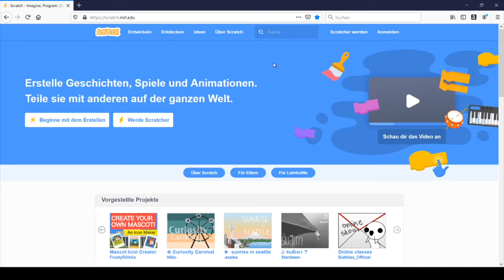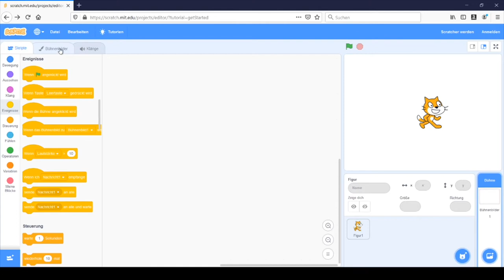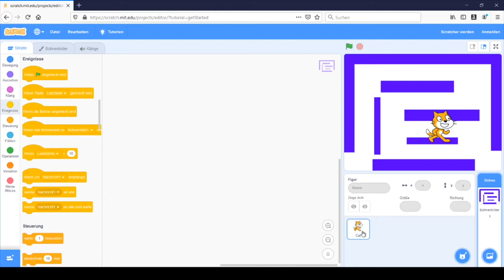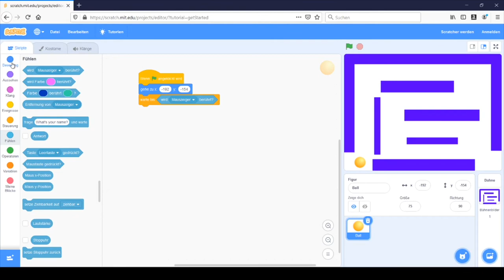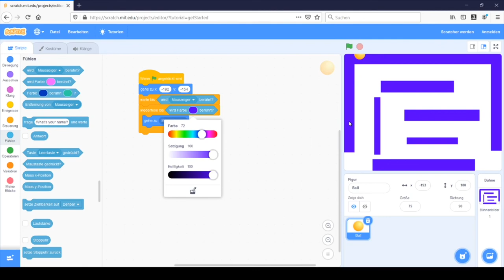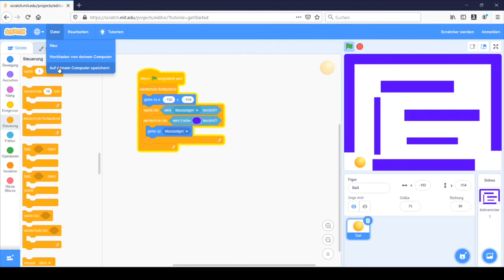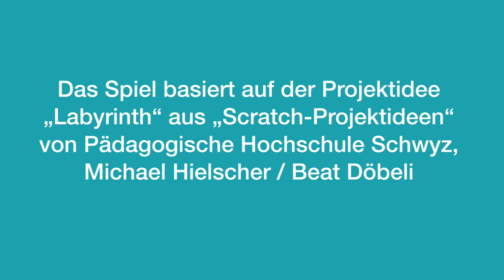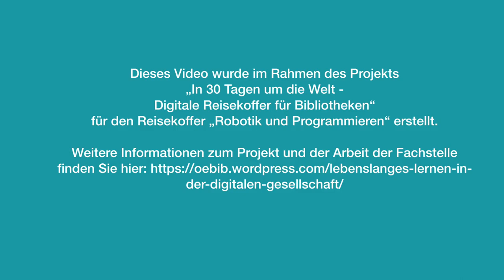Schritt-für-Schritt-Tutorial "Programmieren mit Scratch"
Die Programmiersprache Scratch ist ein Angebot, welches insbesondere geeignet ist, Kinder und Jugendliche, aber auch Erwachsene spielerisch an das Thema Programmieren heranzuführen.
In diesem ausführlichen Schritt-für-Schritt-Tutorial lernen die Zuschauer*innen mithilfe von Scratch ein Mini-Spiel in Form eines Labyrinths zu programmieren.
Das Video ist im Rahmen des Qualifizierungsprogramms "In 30 Tagen um die Welt- Digitale Reisekoffer für Öffentliche Bibliotheken" für den Themenkoffer "Robotik und Programmieren" von der Medienpädagogin Janina Wiegand entwickelt worden.